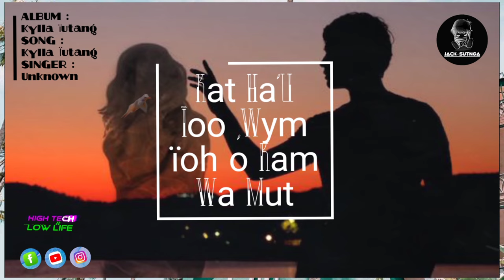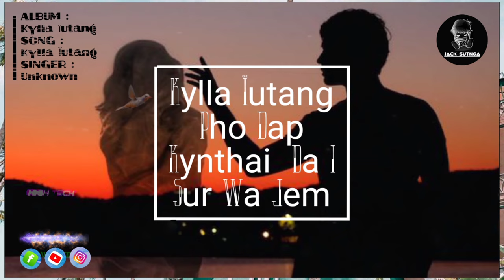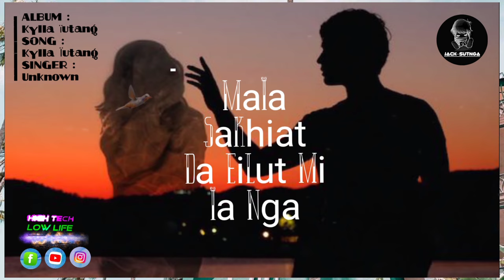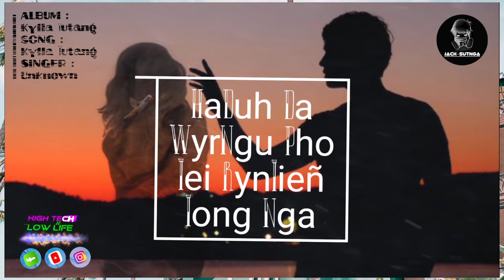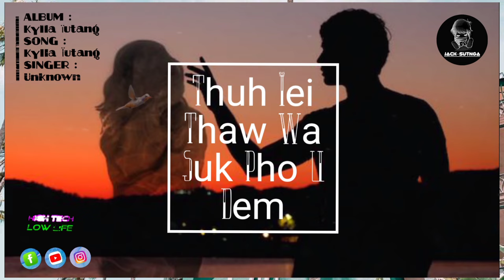Kylla ïutang (Lyrics)-pnar old💔😫song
This video is not Used for illegal Sharing,but to Entertains Fans only..if any Problem please message  and the video will immediately Remove. No need to send a Strikes.
USED VIDMADE APP FOR DOwNLOADING VIDEO AND AUDIO 📤📤
Pnar Folkfore ,